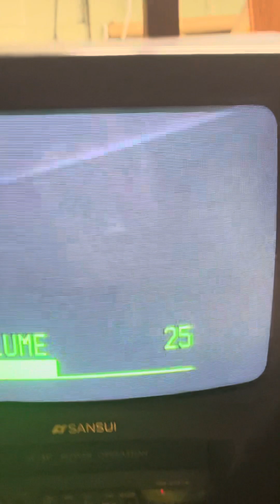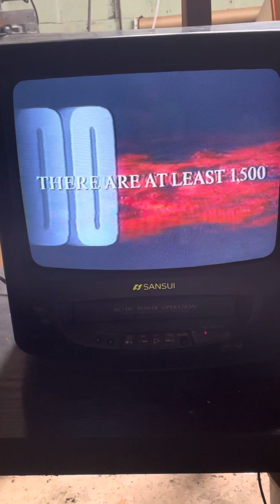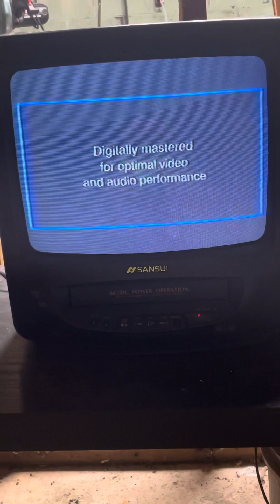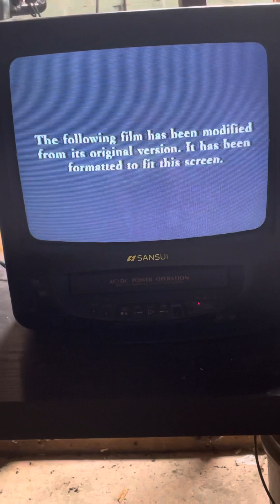Opening to Independence Day 1996 VHS (Late 4th of July Special)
Tape distributor: Fox Video

List:
TCFHE logo
“Theatrical preview” screen
Volcano trailer
Independence Day video game trailer
Fox Video logo
THX trailer
Format screen